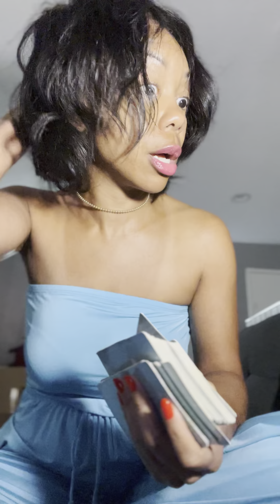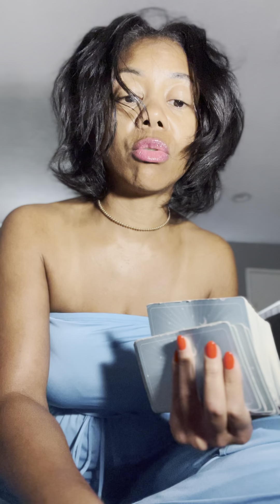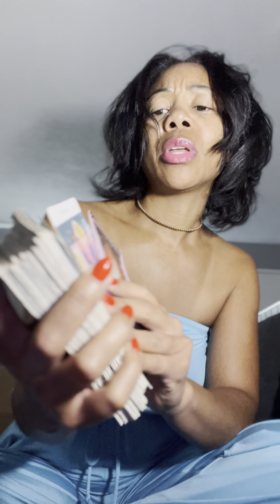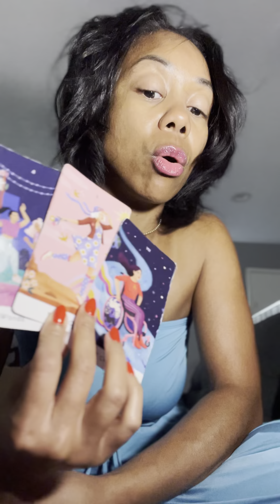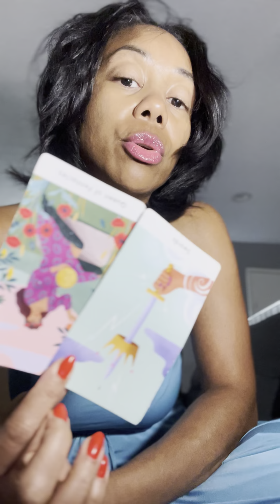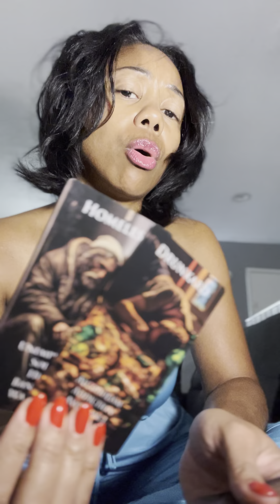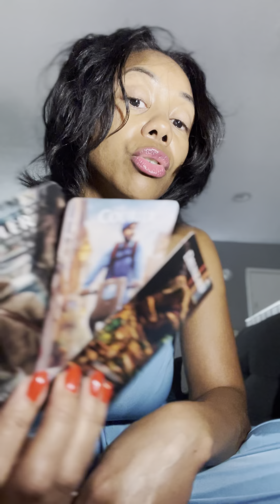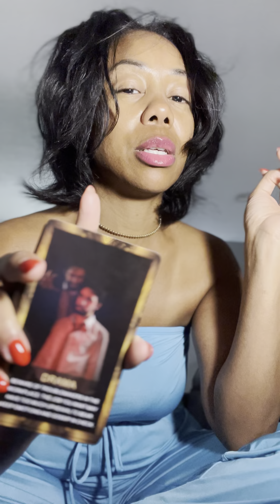WATER 💦 SIGNS THEY BOUT TO TRY FLIPPIN THIS WHOLE THANG ON YOU